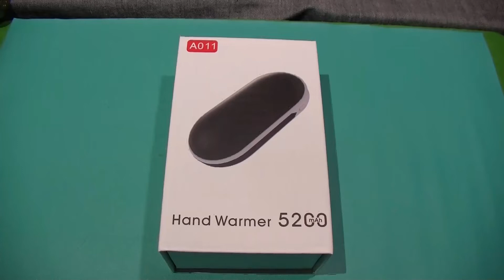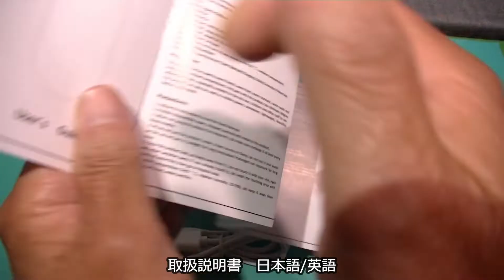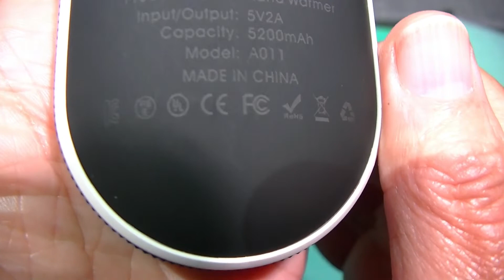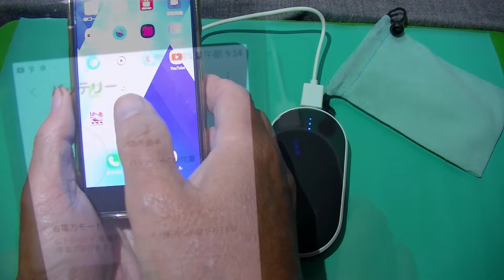充電式カイロ【5200mAh大容量 8時間連続発熱】 3階段温度調節 ハンドウォーマー : Tengbo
提供商品レビュー  №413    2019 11/06現在の 価格:￥2,780
充電式カイロ 電気カイロ【5200mAh大容量 PSE認証済み 8時間連続発熱】安全装置搭載 3階段温度調節 両面急速発熱 防寒グッズ 電気あんか ハンドウォーマー 軽量 省エネ 経済的 節電 繰り返し使えるカイロ 寒中御見舞 冬のギフト （ブラック）・（ピンク）　: Tengbo
商品掲載ページ
黒：

【相乗り店舗にご注意を】この製品は「Tengbo JP」が販売しております。複数の店舗が相乗り販売していますが、「Tengbo JP」以外から購入された場合は保証適用外になりますのでご注意下さい。ご注文の際は、必ず販売者が「Tengbo JP」であることをご確認下さい。
☀【両面発熱&3段階温度調整可能】この電気カイロは両面発熱機能付きで、かじかんだ手先を温めてくれるカイロです。2018版より発熱の面積を広げ、さらに温もりが感じられるようになりました。また、入力口と出力口が別々に設置されており、効率を高めます。 ３秒以内に温まるのでいつでもどこでもお気軽に利用することができます。【人が温もりを感じる温度設定】低温モード（35℃-42℃）：約8時間 、中温モード（42℃-48℃）：約6時間 、高温モード（48℃-55℃）：約4時間。冬の寒い日、外に出してもすぐにポカポカになり、心まで暖めてくれます。

☀【PSE認証済＆5200mAh 大容量モバイルバッテリー】本製品はPSE認証済みです。 携帯カイロとして使用する時も、充電器として使用する時も安心してご利用ください。 この製品は5200mAh高品質電池を採用しており、充電して約５００回繰り返して使えます。冬の外出時に、この電気カイロは手を温めるだけではなく、スマホやタブレットなどデジタル製品の携帯充電器として使用できるのでとても便利です。予想外にスマホ電池が切れた時もこれがあれば安心できます。充電時間：2-3時間。使用時間：4-8時間。2回連続押しでバッテリ残量提示もできます。

☀【多重保護システム】携帯カイロとして使用する時も、携帯充電器として使用する時も安心して使える、五つの安全装置搭載。PSE認証済の安全充電設置で、過充電防止、過熱保護、短路回路保護、過電圧保護、過放電保護機能搭載。バッテリーが一杯になると電気が自動的に止められ、安心に使用頂けます。

☀【ミニサイズで携帯便利＆優しい肌触り】サイズ：104*53.5*29mm。持ち運びやすいサイズで、ポケットやかばんに簡単入ります！収納袋も付き、140ｇの軽さとミニサイズで、いつでもどこでも持ち歩けます。充電式カイロの枠部分に高照度ABS樹脂を採用し、実用性も外観も優れた商品です。表面に施されたラバースプレー工芸により、滑らかな肌のような触り心地に仕上げました。熱伝導性能も旧型の金属シェールよりパワーアップしました。

☀【様々なシーンに適用＆プレゼントに最適】この小型電気カイロは手を暖かくすることはもちろん、肩などの関節を温めることもできます。通勤、通学、仕事の防寒対策、肩凝りや腰痛などのマッサージなどにも最適です。特に女性は冷房などで冷えやすいので夏の時期にも意外と使えます。家族や友達や恋人へ冬の贈り物として最適です。ご購入日より12ヶ月の保証を提供いたします。

ネックファン 首掛け扇風機 usb充電式 風量3段階調節 大容量2000mAh 角度調整可 熱中症対策 :Tengbo

ボディバッグ ワンショルダー 斜め掛けバッグ USBポート付き 防水保冷 大容量 :Tengbo